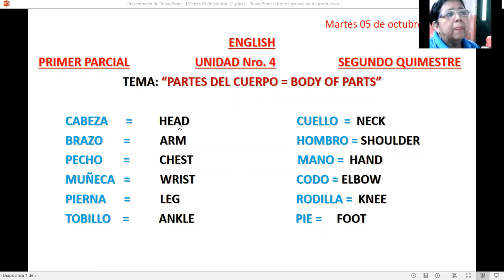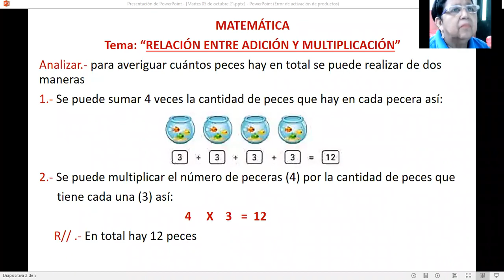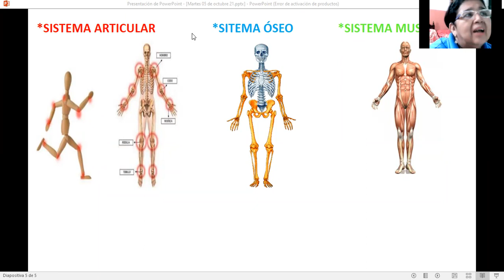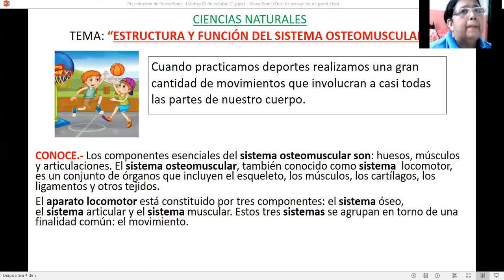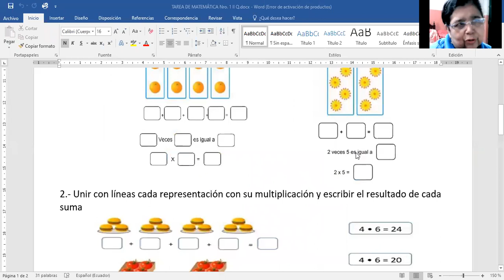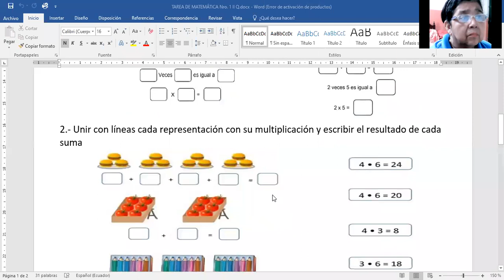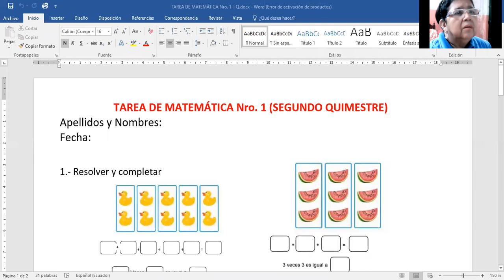Clases de Inglés, Matemática, Ciencias Naturales y deberes.